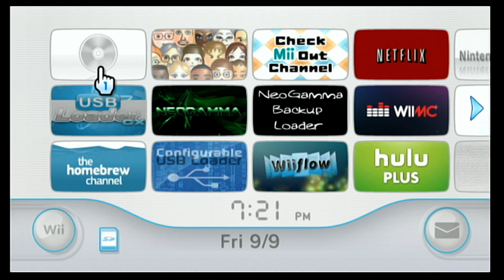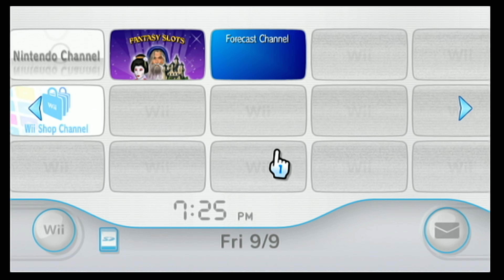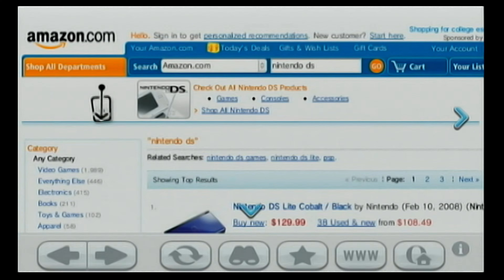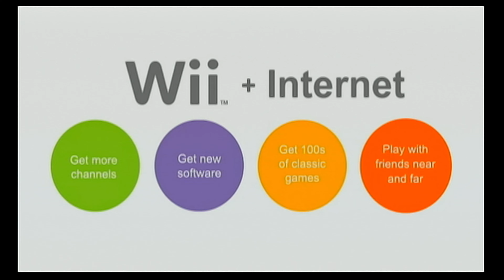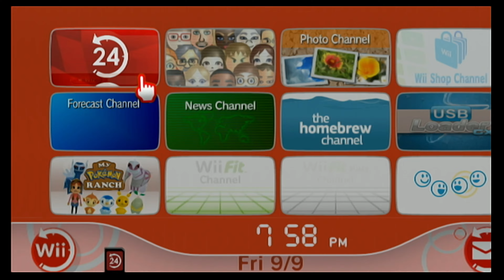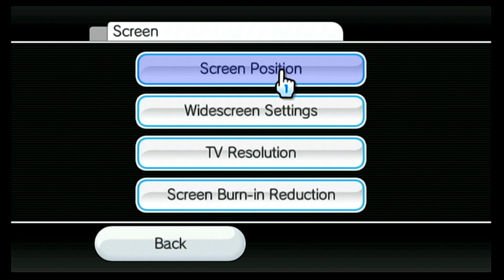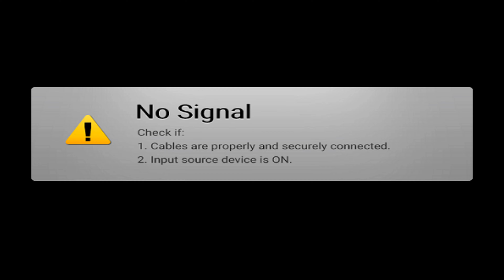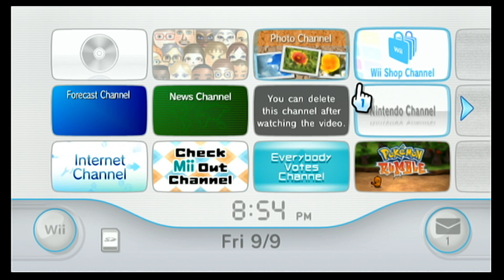[MClassic] Triple Wii Capture Card Test